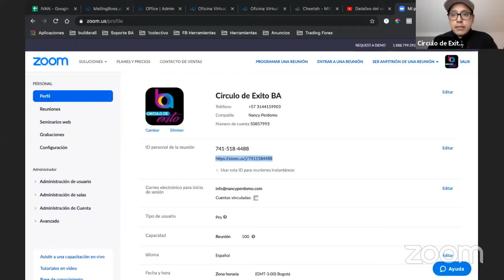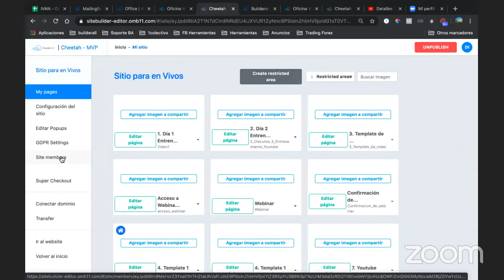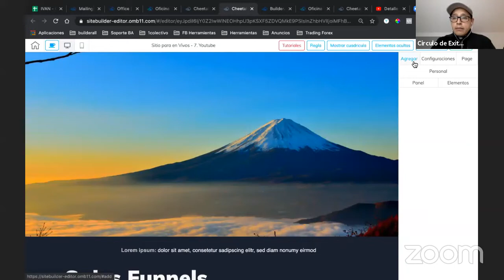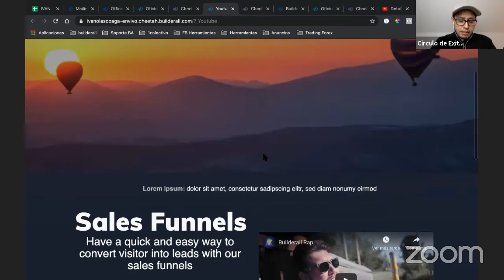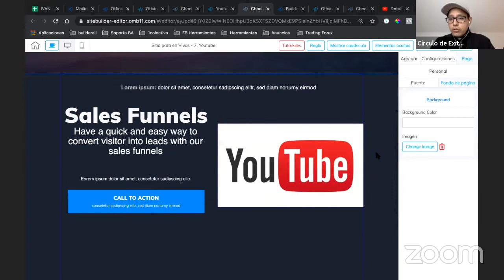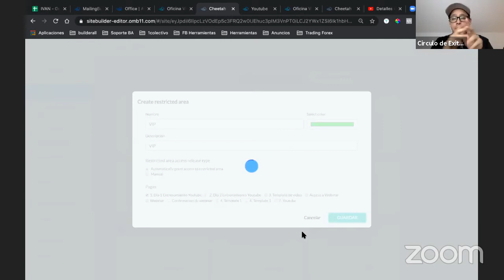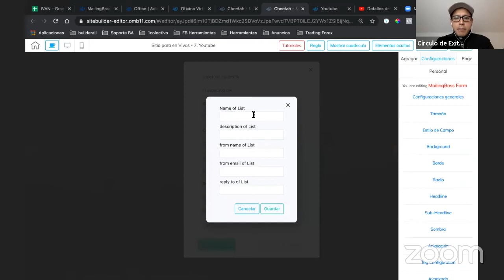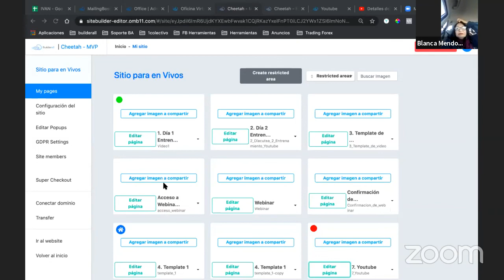Día 4 constructor Cheetah Área de Miembros y Nuevo Tablero de Control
¿Tienes dudas o quieres saber más de el nuevo constructor de sitios Cheetah? escríbeme a Whatsapp

¿Quieres aprender a promover Builderall?

Saludos.

Iván Olascoaga